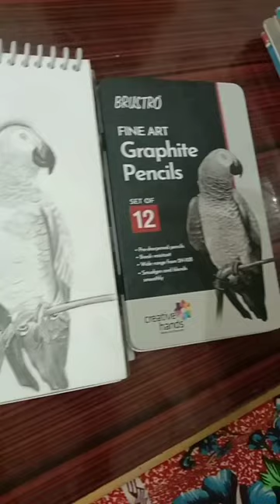like share and subscribe 🤗